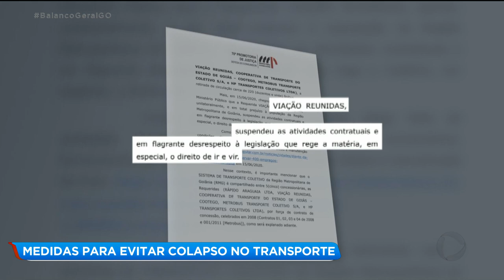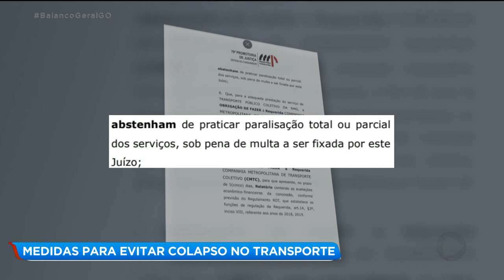MEDIDAS PARA EVITAR COLAPSO NO TRANSPORTE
Quando foi anunciado na semana passada que mais uma parte das atividades econômicas em Goiânia voltaria a funcionar, o ministério público, de olho no transporte coletivo ajuizou uma ação pública prevendo um colapso na transporte. A reabertura do comércio não aconteceu, mas o tumulto nos pontos de embarque continua do mesmo jeito.